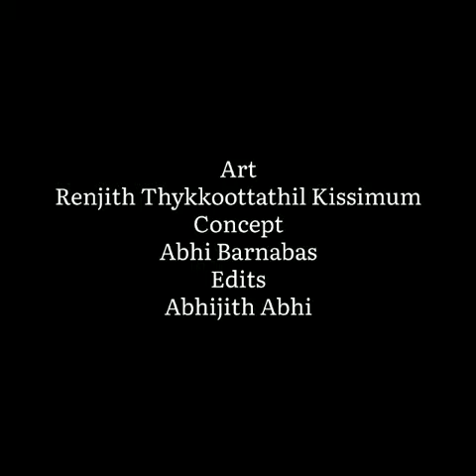(ഉപവാസ ഓർമ്മകൾ ,പാട്ടും ചരിത്രവും വരകളിലൂടെ ) 9-ാം ദിവസം ഒരു മിഥുനം പറഞ്ഞ കഥ .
(ഉപവാസ ഓർമ്മകൾ ,പാട്ടും ചരിത്രവും വരകളിലൂടെ )

9-ാം ദിവസം
 ഒരു മിഥുനം പറഞ്ഞ കഥ .

കൺമണിപോലെ ദൈവത്തെ കാത്ത പിതാക്കമാർ.
കാവൽ നിന്ന് യോഗം നടത്തിയ ദിനങ്ങൾ.
ദൈവത്താൽ അനുഗ്രഹിക്കപ്പെട്ട സന്തതികൾ .

ആശയം :  Abhi Barnabas
   വര     : Renjith Thykoottathil Kissimum
എഡിറ്റിംഗ് : Abhijith Abhi

എല്ലാവരുടെയും ഉപവാസ ദിനങ്ങൾ ധന്യം ആകട്ടെ എന്ന് പ്രാർത്ഥിക്കുന്നു..